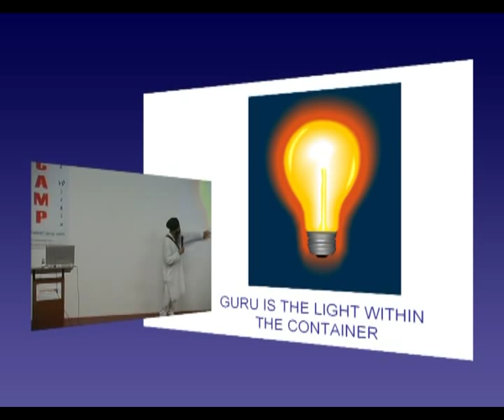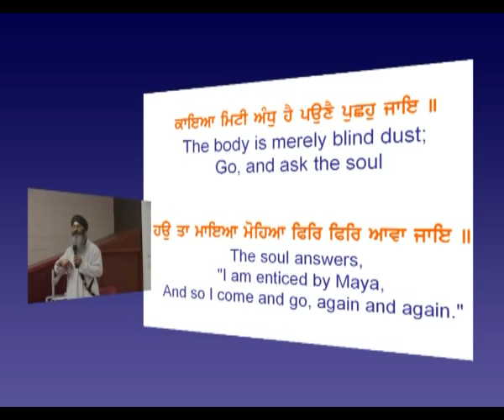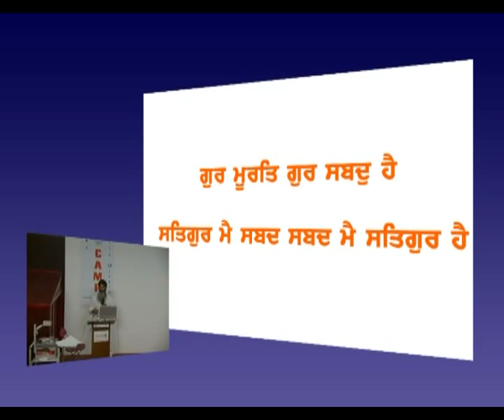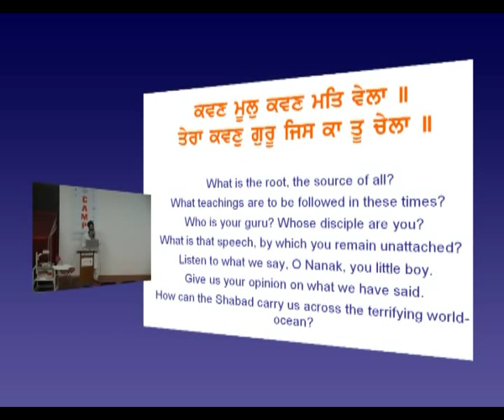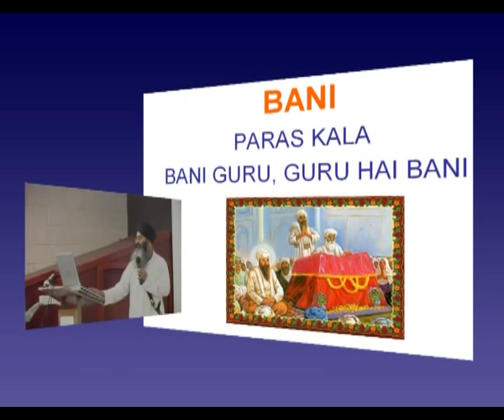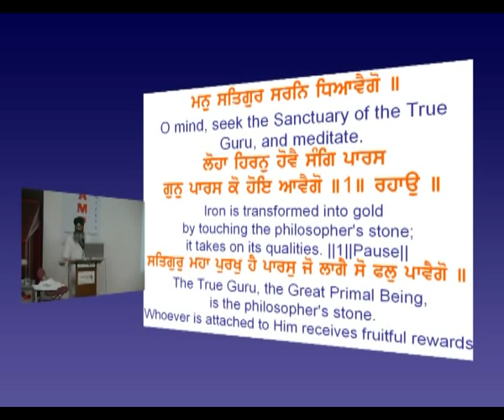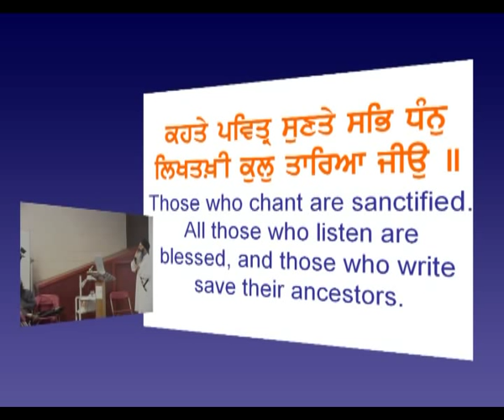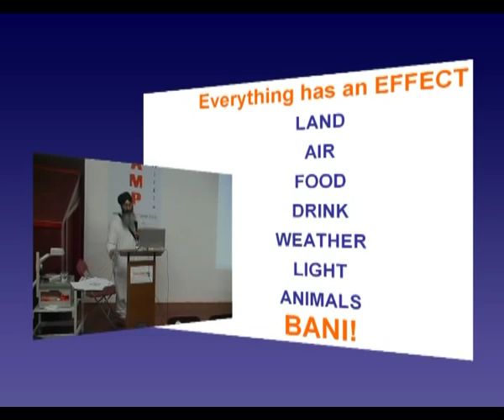Dr Dapinder Singh - "Power of Gurbani" - Khalsa Camp 2007 - English Lecture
Video of Dr Dapinder Singh on the Power of Gurbani from Khalsa Camp 2007 which took place in UK.